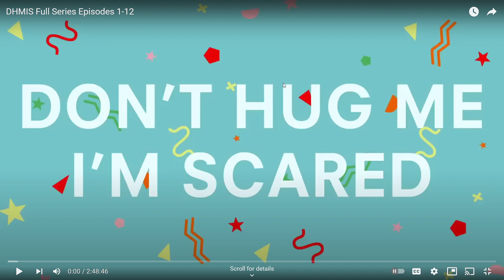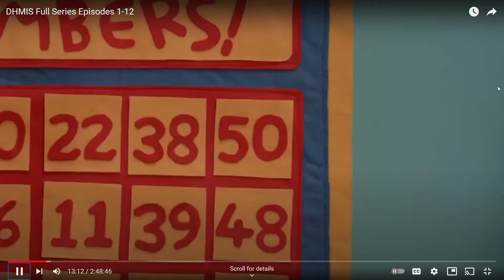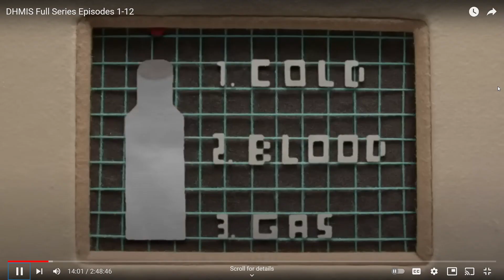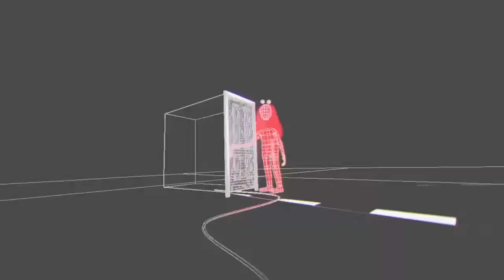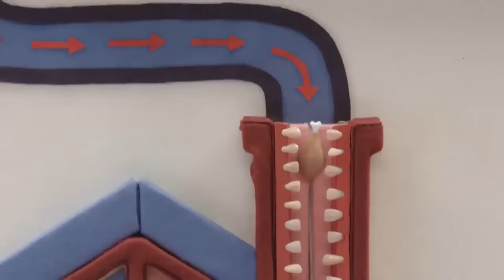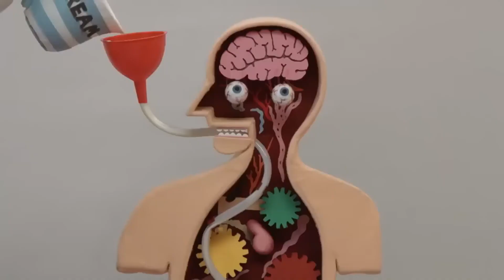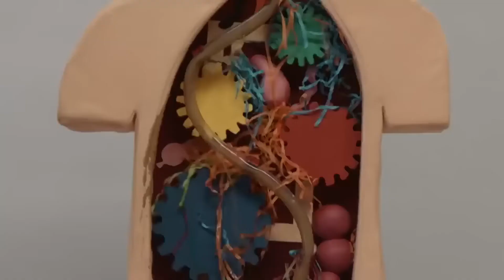Reacting to * Don't Hug Me I'm Scared. * (With Jell-O)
Warning If you have a week stomach don't watch this is not for kids.
We wished we never watched it, but we will have to finish it soon.